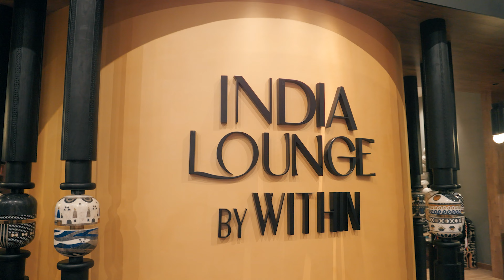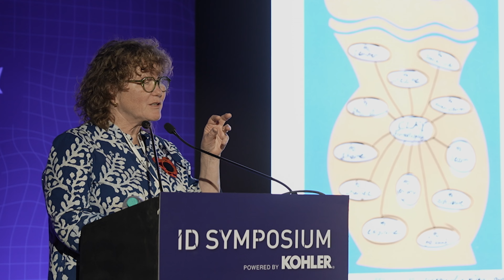India Design ID 2024 | Interiors | Furniture | Home Decor | Collectibles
The 12th edition of India Design ID was nothing less than a celebration of all things design, architecture, and art. Drawing more than a million visitors, with 140+ luxury brands on display, and hosting 40+ international stalwarts of architecture and design, this was a 4-day design haven for the entire community. On-site were six expansive pavilions rich with experiential booths, contemporary designs, decor, and art, each a treasure trove of luxury goods and rare finds from the best Indian and global brands. This year's ID Symposium brought together 40+ eminent architects, interior designers, and creative leaders for talks on cutting-edge design, while ID Honours recognised excellence in Indian interior and architectural design by acknowledging 50 pioneering studios. An additional highlight was ON PAPER OF PAPER -- a unique paper art exposition -- curated by Ankon Mitra and Apparao Galleries, featuring 75+ artists from around the country.

Here's recapping the vibrant atmosphere at India's best luxury design week.